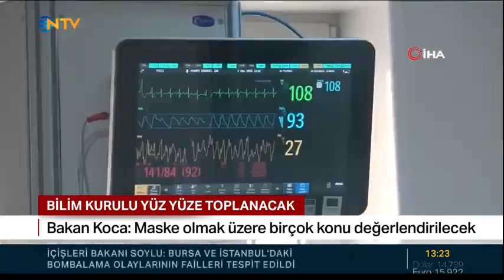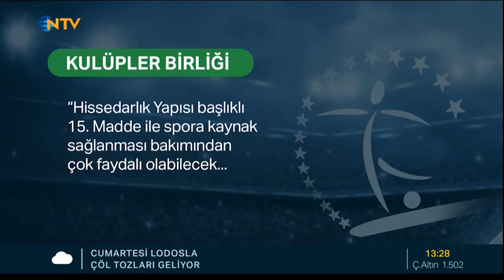Ahmed Arpat İle NTV Haber Öğlen Bülteni 22.04.2022